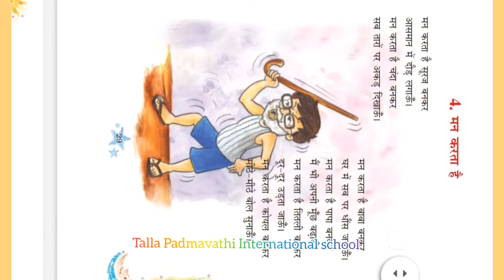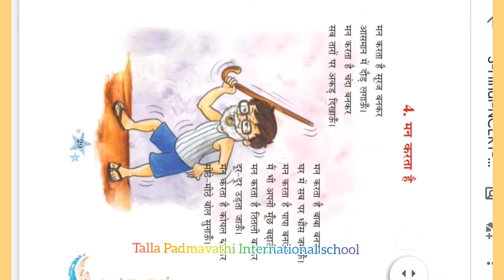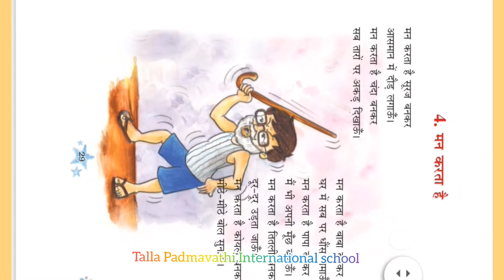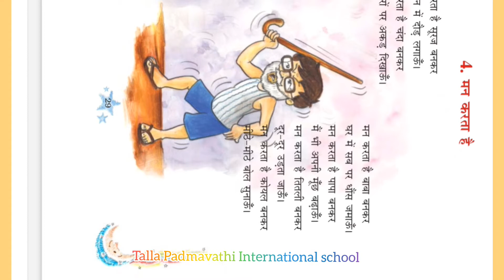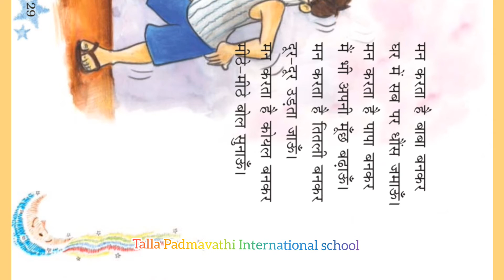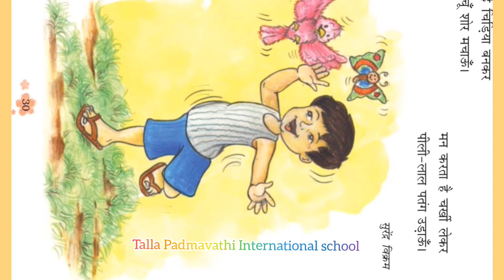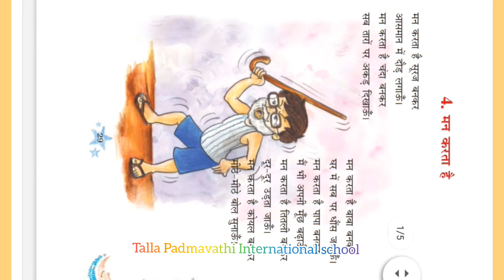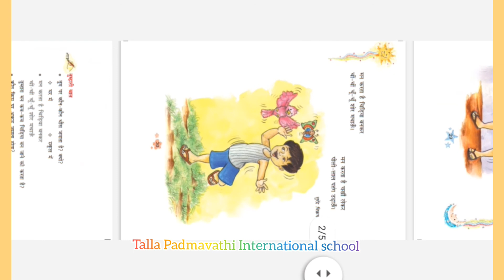Grade 3 chapter 4 Maan kartha he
Done by B.Sucharitha (Talla Padmavathi International school )